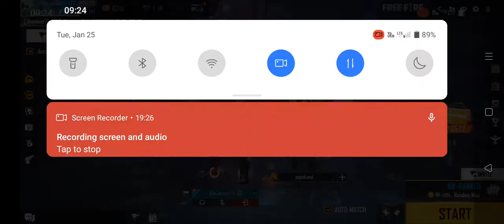January 25, 2022